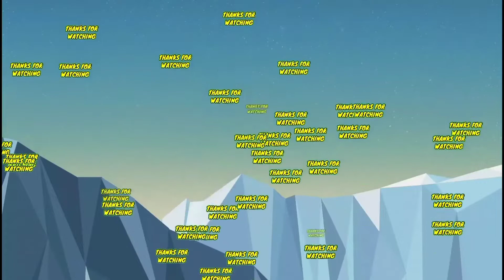The END Of ZEE TV ‼️🥺 Sony & Zee Merger DEAL Worth $1.6 Billion Dollars (Rs158 Crore) Could Be SCARY